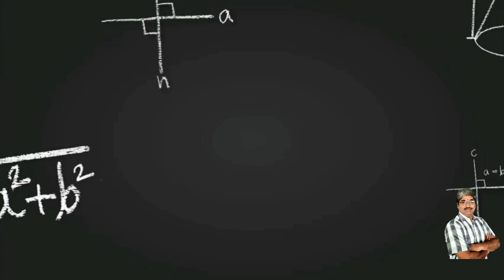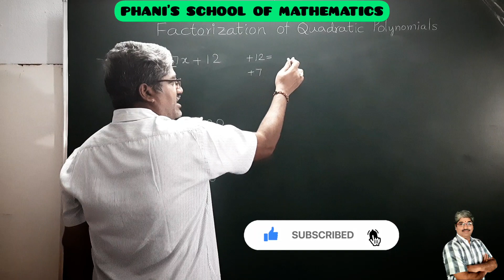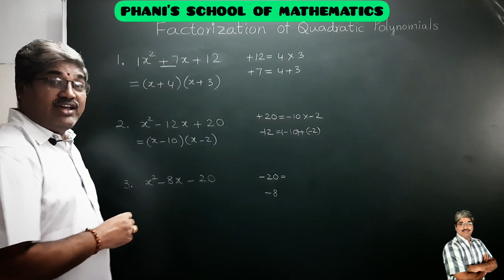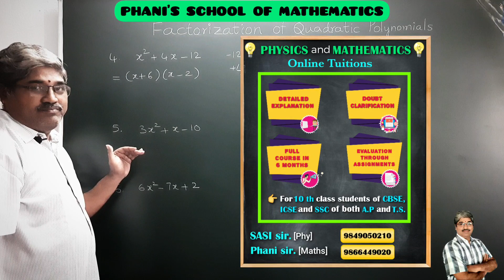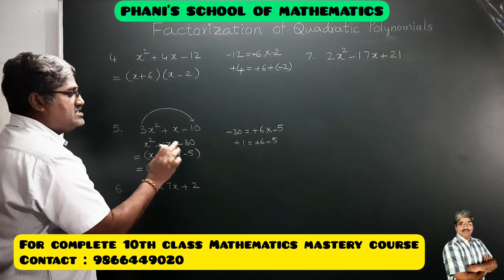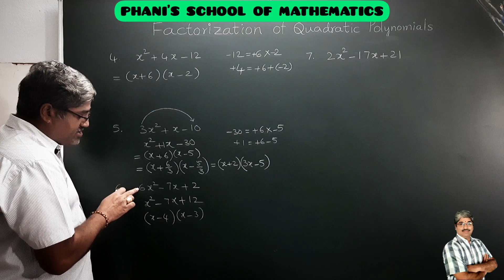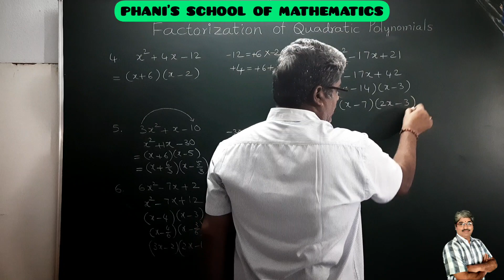Factorization of any Quadratic polynomial | Easy trick | Phani sir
For complete 10th class Mathematics mastery course

phani sir
PHANI'S SCHOOL OF MATHEMATICS

👉 PHYSICS and MATHEMATICS Online Tuitions
for 10th class students of SSC,CBSE and ICSE.

Tutors :

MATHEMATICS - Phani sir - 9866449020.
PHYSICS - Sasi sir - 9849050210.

💥JOIN NOW !!!💥